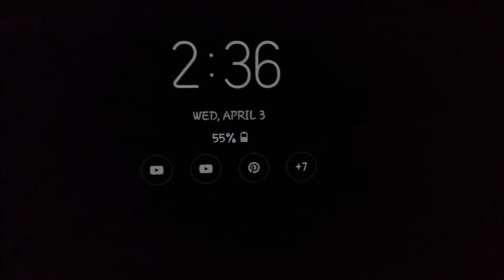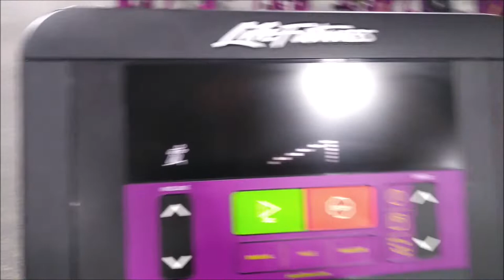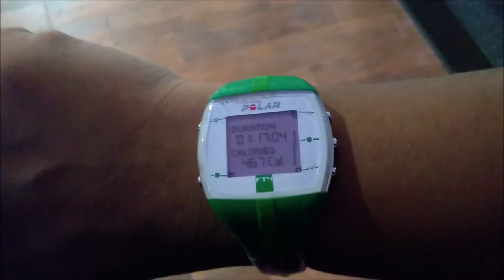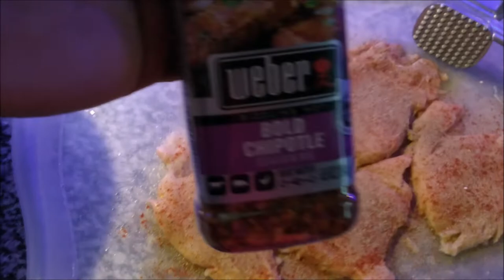CONFESSIONS OF AN OBESE WOMAN FED UP DAY #8 VLOG , OMAD INTERMITTING FASTING PLANET FITNESS